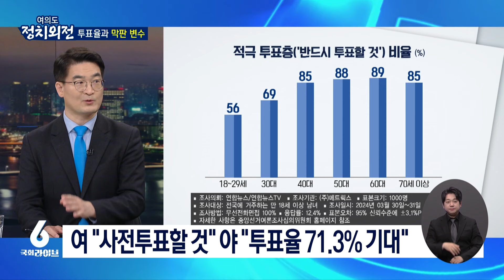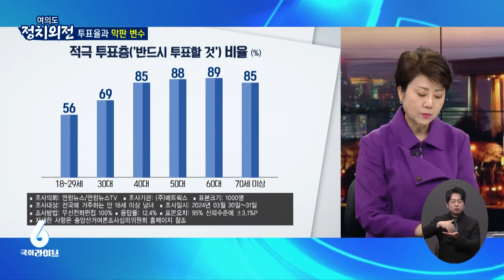'개헌선' 읍소 나선 한동훈…최병천 "김준혁 사퇴 고민" 정옥임 "민주 막말 점입가경" (24.4.3.) | 정치외전 | 국회라이브6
출연 : 최병천 前민주연구원 부원장, 정옥임 前새누리당 의원

00:00​​​​​​​​​ 국회라이브6 - 정치외전

00:15 사전투표 D-3…여야 "투표를" 호소

13:43 취임 100일 맞은 한동훈, 평가는?

21:14 조국혁신당, 비례정당 지지율 고공행진 중

27:50 문재인, 작심발언과 유세지원…왜 나섰나?

인터뷰 전문은 국회방송 홈페이지에서 확인하실 수 있습니다